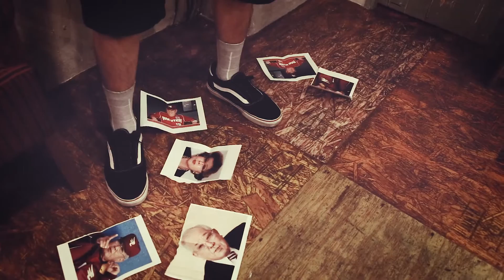旧友との再会 【コントのシキシ#43】（りんご編3）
卒業以来会ってない高校の同級生に急に呼び出された男。嫌な予感が・・・

出演：遠藤ひかる（エルコンティーモ）
　　　島崎高明（エルコンティーモ）
　　　ぺっぺくん（SMA）
　　　紅生ゆーき

りんご（オレンジ色の台本）
作・編集：小川悠介
制作：映像制作団体neenu
ロゴ：近藤です。
テーマソング：初恋タローこうすけ

【コントのシキシとは・・・？】
色紙を集めて色を重ねるコント番組！
面白ければ「いいね！」やシェアをお願いします！

↓Facebookページいいねをお願いします！
↓LINE＠友達追加してください！
↓BASE映像屋neenuのお店です。映像を買ってください！

出演・スタッフ・見学希望はこちらへご連絡ください！